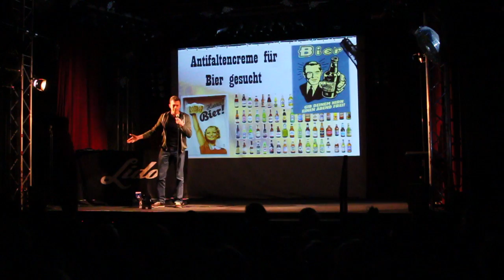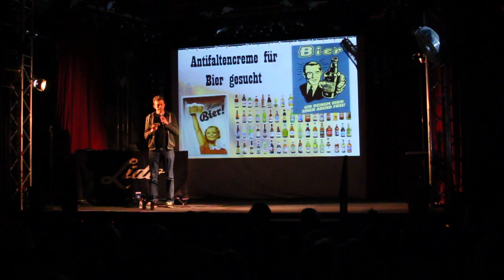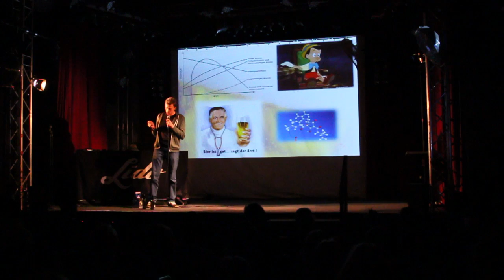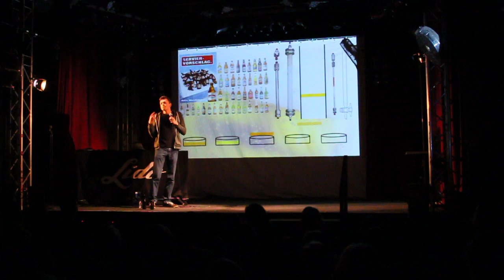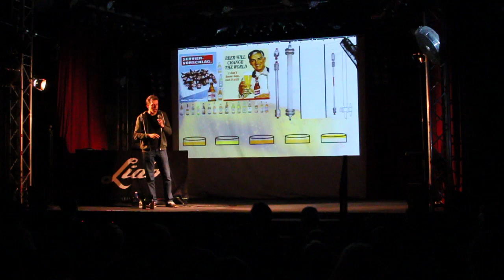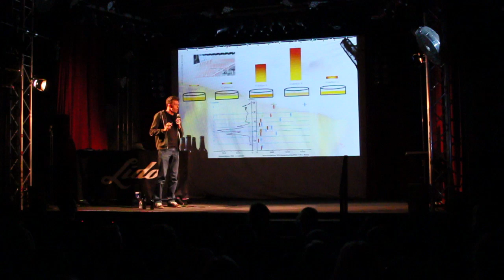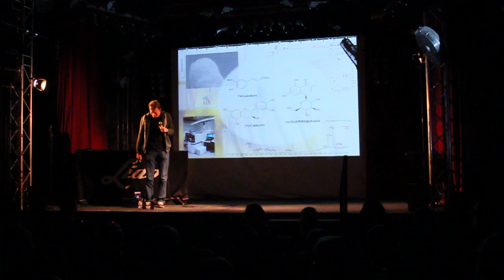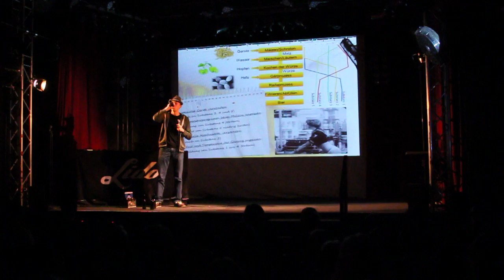Wie man Bier auf natürliche Weise länger haltbar macht (Science Slam Stefan Spreng)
Stefan Spreng ist Lebensmittelchemiker. In seinem Science Slam erklärt er, wie man Bier haltbar machen kann, ohne das Reinheitsgebot zu gefährden.